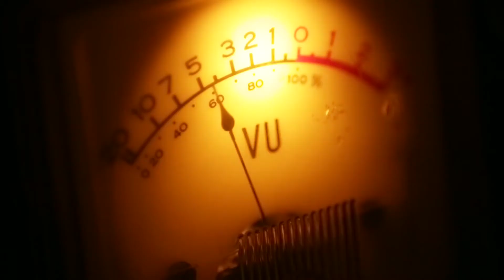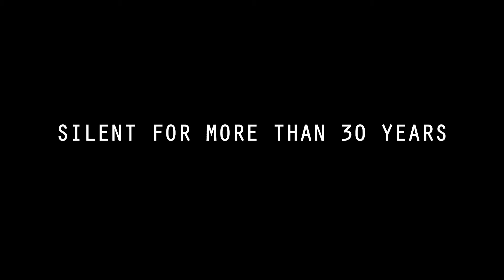THE BALLAD OF SHIRLEY COLLINS Teaser Trailer (2018) English Folk Music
THE BALLAD OF SHIRLEY COLLINS DVD with CD of the soundtrack & Limited Edition Pink Vinyl LP is available

THE BALLAD OF SHIRLEY COLLINS: Co-Director Tim Plester Talks About His Documentary Celebrating English Folk Singer SHIRLEY COLLINS on the Britflicks Podcast

Synopsis: Shirley Collins stood at the epicentre of the folkmusic revival during the 1960’s and '70s, before a vocal disorder robbed her of her uniquely ancestral singing voice. Granted intimate access to recording sessions for her first new album in almost four decades, and making adventurous use of a motherlode of seminal archive audio, THE BALLAD OF SHIRLEY COLLINS chronicles one woman’s gallant battle to rise phoenix-like from long silent ashes.